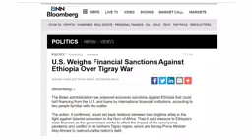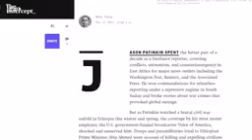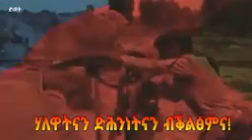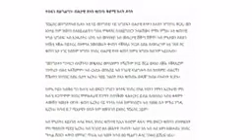ዕለታዊ ዜና ድምፅ ወያነ ግንቦት 15/2013 dw international | dimsti weyane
from in dimsti weyane